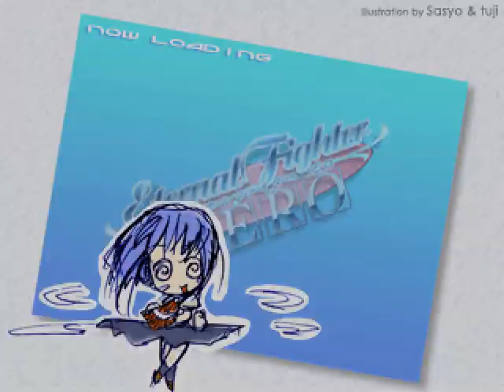EFZ World of Eternity 3